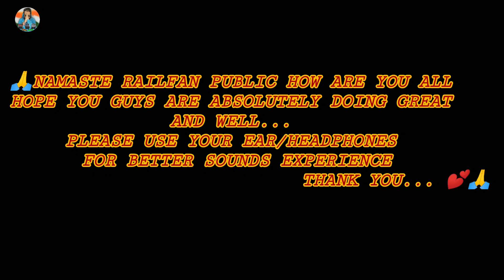VERY REAR AND AGGRESSIVE HONKING YOU NEVER HEARD BEFORE THIS GHAZIABAD WAP5 WITH 12909 GARIBRATH EXP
NAMASTE RAILFAN PUBLIC HOW ARE YOU ALL... THE VIDEO WHICH I RELEASED I HOPE YOU ENJOYED IT... IF YOU HEARD THIS TYPE OF REAR AND AGGRESSIVE HONKING PLEASE KNOWN ME IN THE COMMENT SECTION THE 12909 DN BANDRA TERMINUS - HAZRAT NIZAMUDDIN GARIBRATH EXPRESS WITH  30086 GZB WAP 5 CLASS LOCOMOTIVE... SKIPPING VAITARNA STATION... DO LIKE SHARE COMMENT AND SUBSCRIBE DON'T FORGET TO PRESS THE BELL ICON FOR MORE UPDATES THANK YOU...
IF YOU FIND ANYTHING WRONG IN THIS VIDEO PLEASE INFORM ME IN COMMENT SECTION THANK YOU...JAI HIND 🙏💕🇮🇳